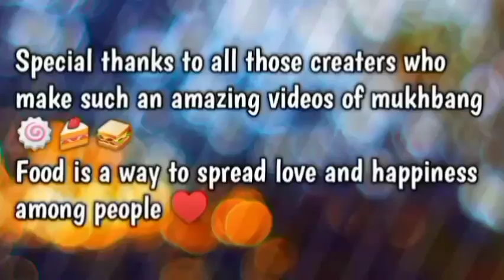CREAMY PASTA LOVER 🍝.PASTA MUKHBANG.Dorothy , sulgi , Sangyoon,chihun ASMR MUKHBANG Reaction.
Hi everyone once again I'm back with New video. hopefully you like it. so Teka family hopefully you love this video.